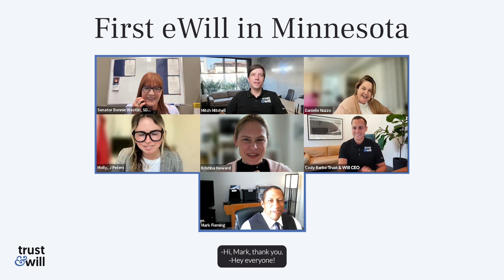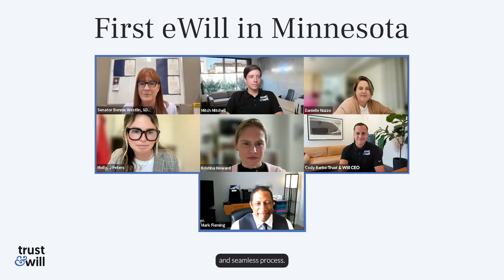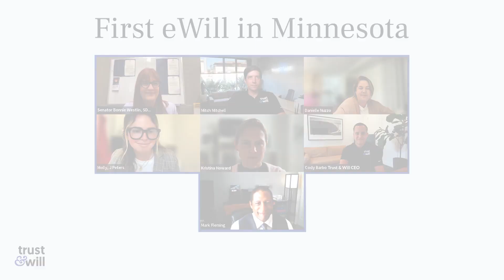First eWill in Minnesota Signed by State Senator Bonnie Westlin | Trust & Will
About Trust & Will:
We make estate planning easy and affordable. On our site, you can create an estate plan in as little as 10 minutes. If you have questions, we have an attorney-led customer support team ready to instantly help.